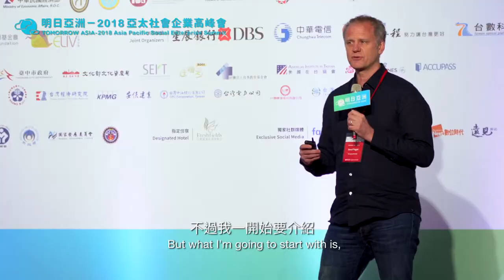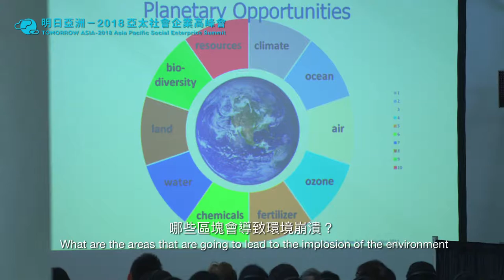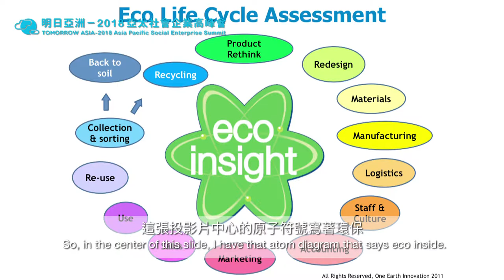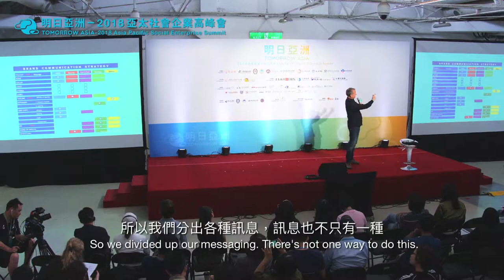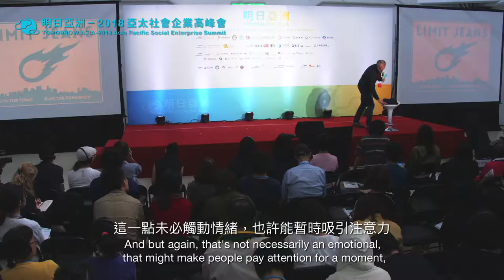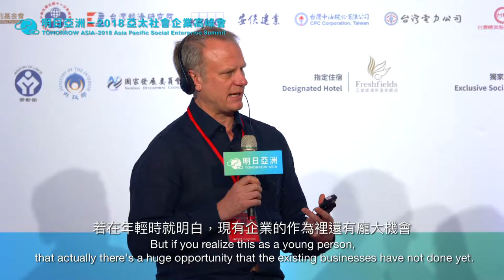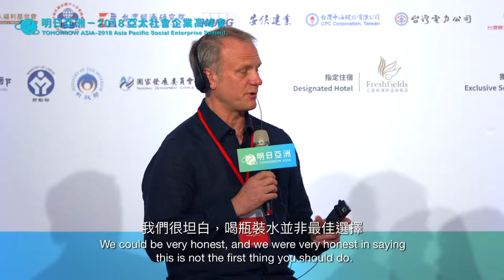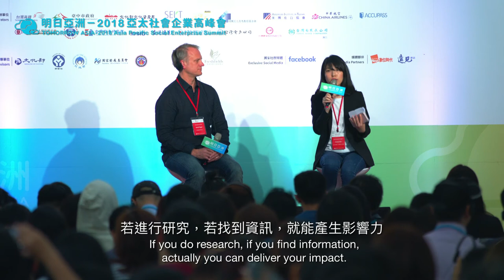明日亞洲－2018亞太社會企業高峰會｜主題演講（二）One Earth Innovation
時間：2018年5月5日至5月6日
地點：臺中文化創意產業園區